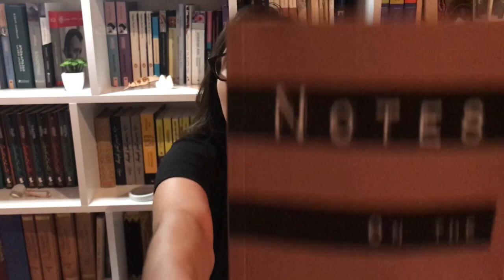Shahd Alshammari - Notes on The Flash (System Shock)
Notes on The Flesh - System Shock / ჩანაწერები სხეულზე - სისტემური შოკი

 24 ) Dr Shahd Alshammari is Assistant Professor of English at the Gulf University for Science and Technology, Kuwait. She has authored an academic monograph, Literary Madness in British, Postcolonial, and Bedouin Women's Writing (2016). Her latest is a collection of short stories Notes on the Flesh(2017) a biomythography that deals with gender, race and disability in Kuwait.

24) შაჰედ ალშამარი თანამედროვე ქუვეითელი მწერალია, როომელიც ამასთანავე ქუვეითის გალფის მეცნიერებისა და ტექნოლოგიის უნივერსიტეტის, ინგლისური ფაკულტეტის ასისტენტ-პროფესორი გახლავთ. იგი ავტორია აკადემიური მონოგრაფიისა, ლიტერატურული სიგიჟე ბრიტანულ პოსტკოლონიალურ და ბედუინი ქალი მწერლების ნაწარმოებებში (2016). მისი უახლესი ნამუშევარია, მოთხრობების კრებული "ჩანაწერები სხეულზე" (2017), ,,ბიომითოგრაფია" რომელიც ყურადღებას ამახვილებს გენდერულ და რასობრივ პრობლემატიკაზე.  ამასთანავე ინტერესდება შეზღუდულლი შესაძლებლობების მქონე პირთა საკითხებით ქუვეითში.